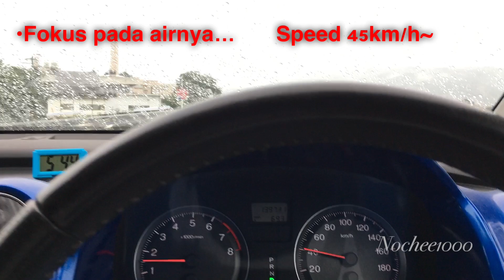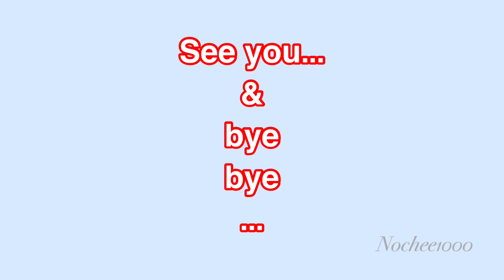Woww...!!! Air hujan lepas begitu saja tanpa menggunakan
Dengan polesan Glaco tidak perlu lg pakai Wiper disaat kecepatan 45km/h